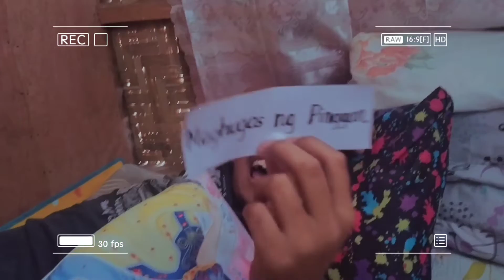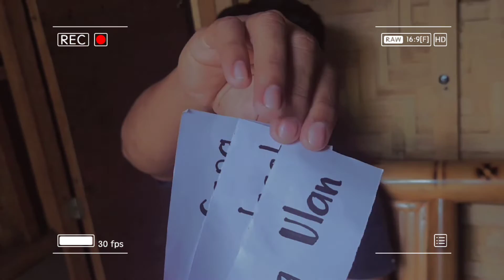Pick one challenge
pick one challenge tiktok trending
monthsary vlog